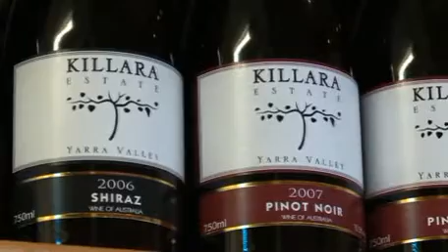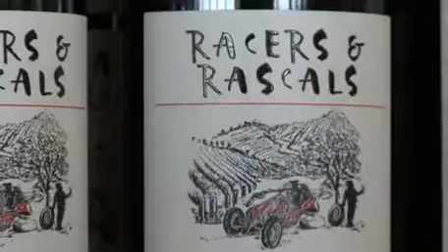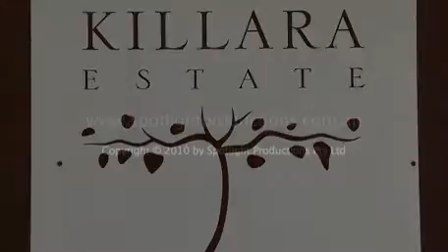The Killara Estate.flv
Video overview of the Killara Park Estate